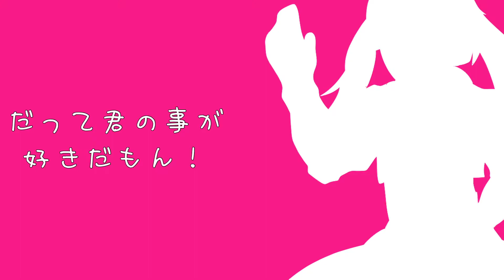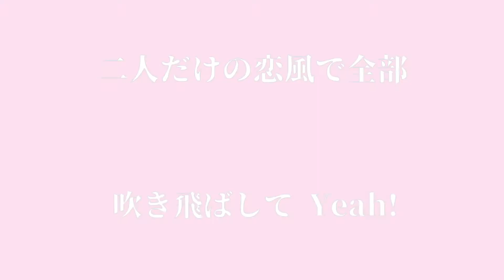【LAPIS,RION】恋する☆ビーム【VOCALOID Cover】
Another BOP from cilia, ladies!
And another cover of mine XD
Lapis and Rion shippers, hello and your welcome XDDDD
okay, they lowkey sound great with eachother OwO
Original song by @kyaami
VSQX by minome
Cover,Art,Video by Jordan Forester
Vocals by Aoki Lapis, Tone Rion